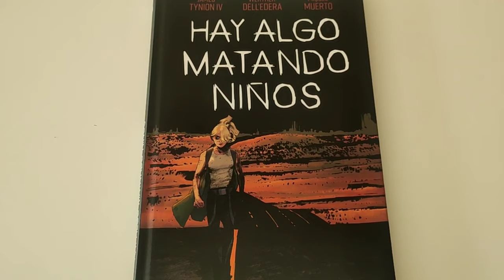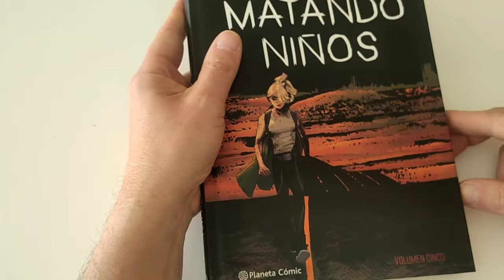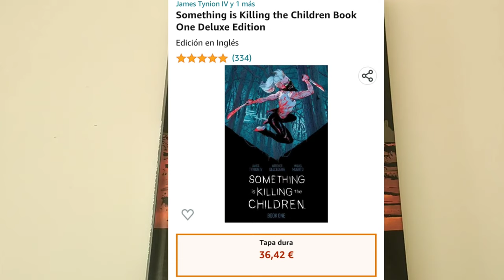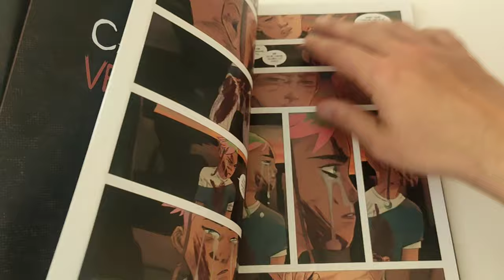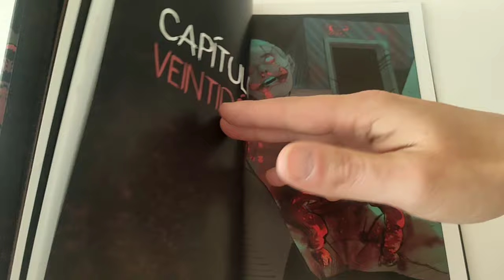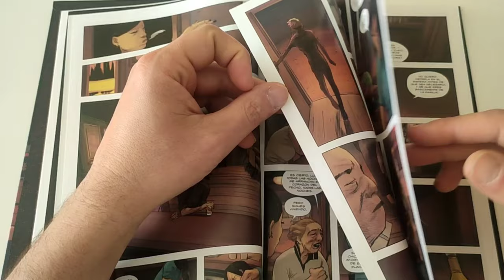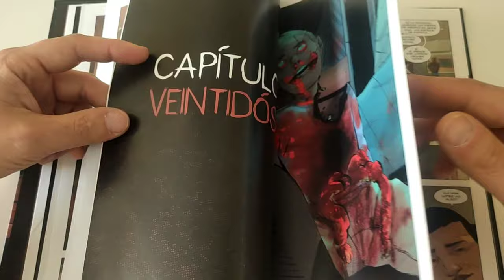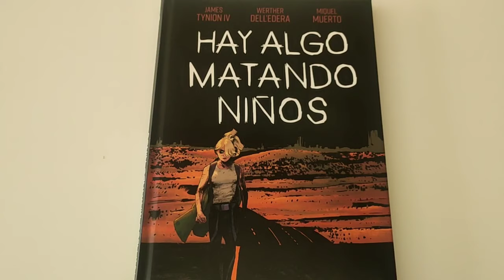HAY ALGO MATANDO NIÑOS 5, DE JAMES TYNION IV, WERTHER DELL'EDERA.